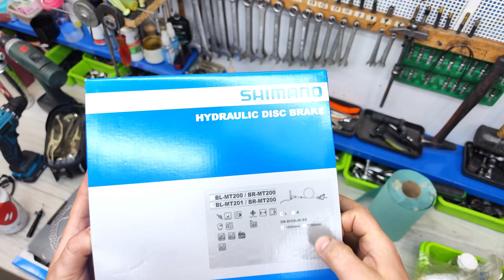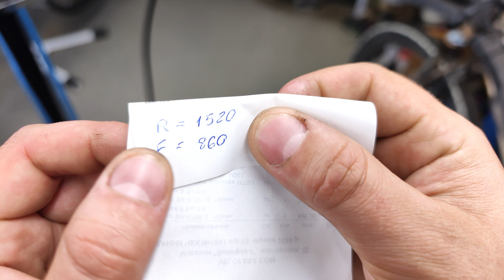Bicycle hydraulic disc brake Shimano BL-MT201. How to shorten a bike hydraulic brake line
Greetings, cyclists and those interested in bike repair and maintenance. We received an order for hydraulic bike brakes and asked to shorten them to fit a bicycle, but the owner cannot bring the bike to us because he lives in another city. New hydraulic bike brakes in the box usually have a length margin, so they need to be shortened for each bike. In this video, I will show you how to shorten the lines in hydraulic bicycle brakes step by step without losing braking quality. I hope that this video will be interesting, informative and useful.
In this video, we will shorten the hydraulic line, hydraulic bicycle brakes brand Shimano, model BL-MT201

00:00 How to shorten a bicycle hydraulic brake line.
00:24 Unpacking and overview of the new shimano bl-mt201 hydraulic bike brakes.
01:15 How to measure the length of the bicycle brake line.
02:21 How to disconnect the hydraulic line from the brake lever of the bike.
02:47 Unpacking the hydraulic bicycle brake mounts and accessories.
03:28 How to shorten the bike brake line and press in the olive and fitting.
04:58 How to connect the hydraulic line to the brake lever of a bicycle.
05:38 How to improve the performance of hydraulic brakes after shortening them.
06:49 How to purge air from hydraulic bicycle brakes.